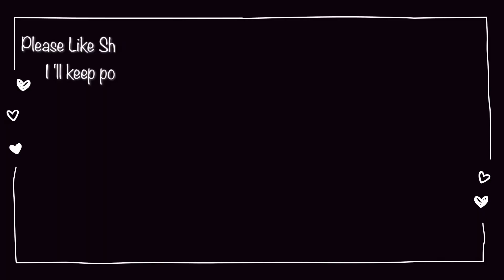Toca World | NEW URDATE! HOME Designer 👻💀 CREEPY FURNITURE | Toca Life World 🌎 Toca Boca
🎉Hello, Welcome to Darlene Pal.🌍

🎀🎊  I am Darlene.  💕   💻 I play Toca Life World gaming everyday and i post fun clips on my channel all the time.

Game : 🎮 Toca Life World by Toca Boca

Video Edits and sound by : VLLO &  CapCut